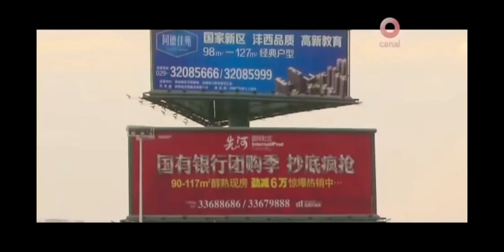Documental - La expansión económica de China (El despertar del dragón)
este documental nos enseña el exponencial crecimiento que ha tenido China en los últimos años, se puede decir que China y el crecimiento han ido a los dos cogidos de la mano desde que este país dejo de lado el pensamiento comunista.